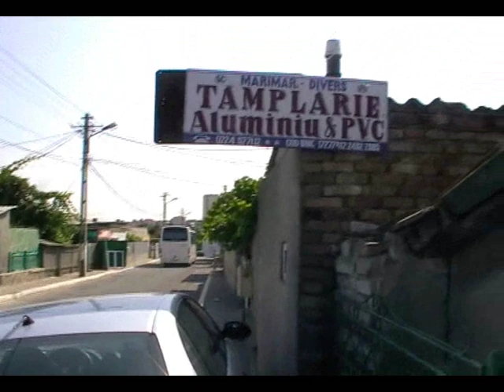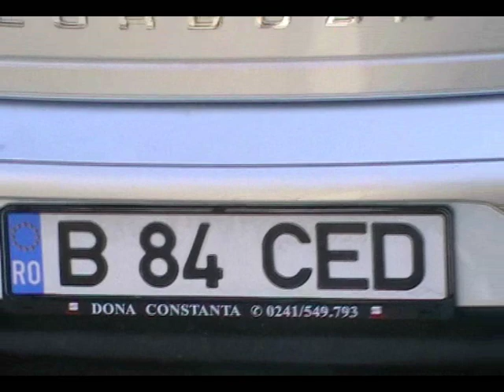nartip2-video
Asa se circula la noi in Medgidia-str.Calugareni